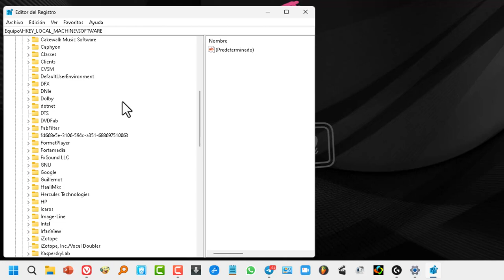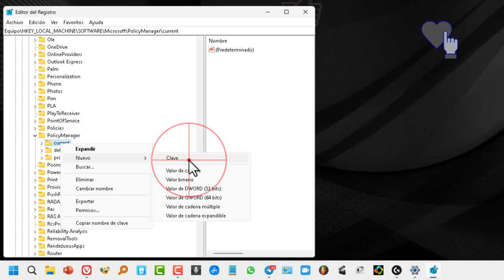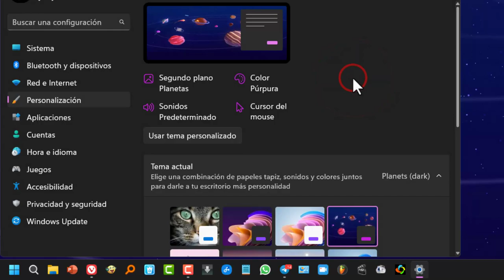Cómo Activar temas y fondos SECRETOS 🤫 Windows 11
¿Cómo desbloquear los temas  y fondos de pantalla ocultos de Windows 11?
Windows 11 esconde un pack de fondos de pantalla secretos que están hechos para estudiantes. Es unos de los secretos de Microsoft que he descubierto reciente. Los puedes tener tu también si quieres muy fácilmente si modificas el registro de tu pc. Pero antes mejor haz una copia de seguridad, por favor!. Cuando termines no olvides apoyarme cómo tu sabes!